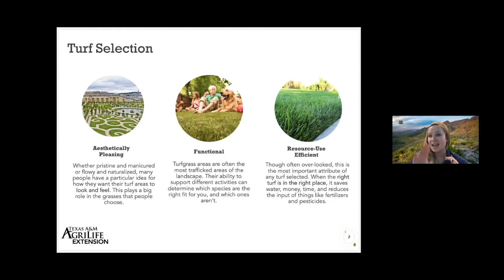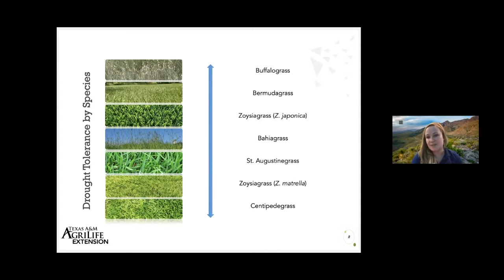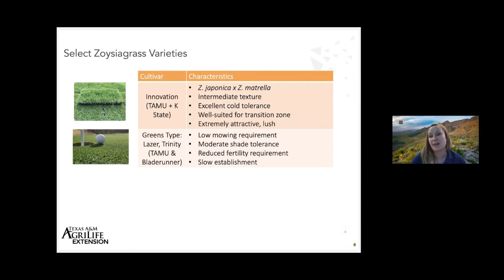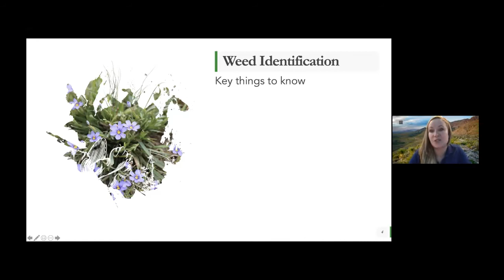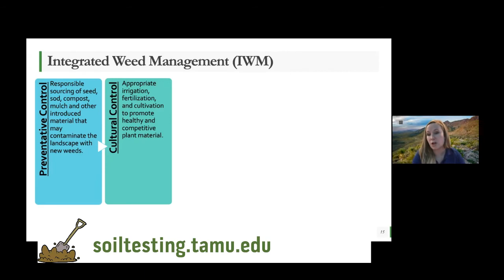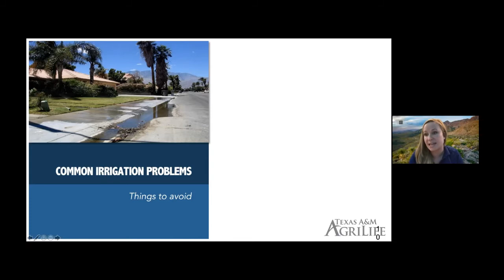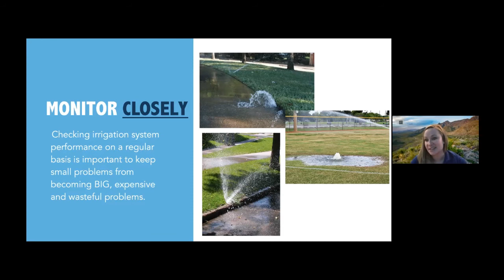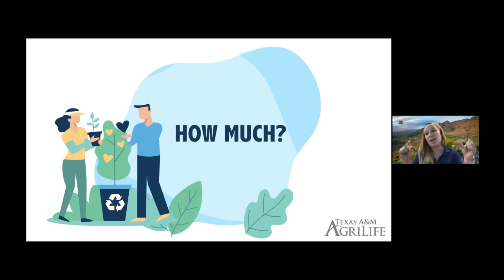Talking Turfgrass with Professor Rebecca Grubbs-Bowling, PhD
Special guest Rebecca Grubbs-Bowling, PhD - Assistant Professor and Turfgrass Extension Specialist Texas A&M AgriLife - discusses the best turfgrass for North Texas, alternatives to grass, weeds, lawn maintenance, irrigation, and more with Shades of Green Nursery + Landscape in Frisco, Texas.

TIMESTAMPS
00:00 Introduction
02:00 Turfgrass Selection
12:32 Turf Alternatives
15:50 Mowing
17:04 Weeds
19:50 Integrated Weed Management
23:12 Irrigation (Watering)
33:52 Closing Comments

Find Rebecca Grubbs-Bowling on Twitter @TXWaterWoman

Water My Yard Program
WaterMyYard.org

A Homeowner’s Guide to Herbicide Selection for Warm-Season Turfgrass Lawns by Rebecca Grubbs-Bowling, PhD